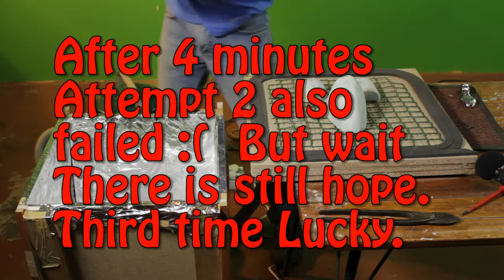Take a look at the Clare Cosplay and Vacuum Forming.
This week we walk you through the progress of the Clare "Claymore' Costume. As we show off our new home-made Vacuum Former and see if it sucks.